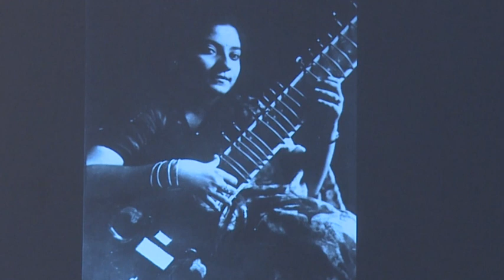Remembering Joyadi - A Tribute by Biswanath Roy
Joyadi's 82nd Birthday, on 02.Feb.2020
Venue: Sri Aurobindo Institute of Culture